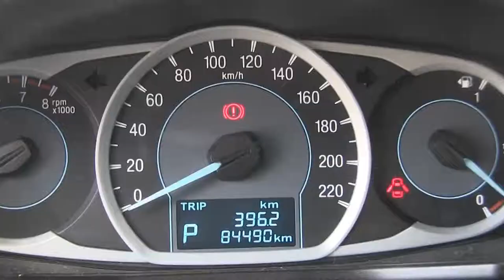Ford / Figo / 2016-a133870